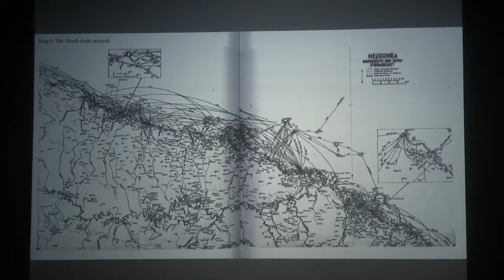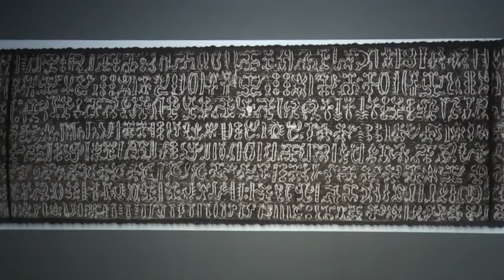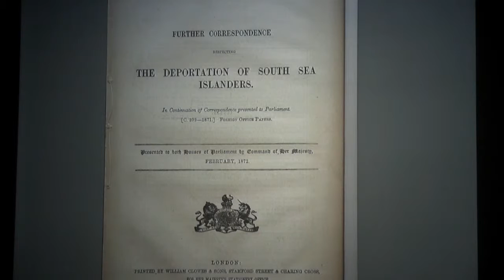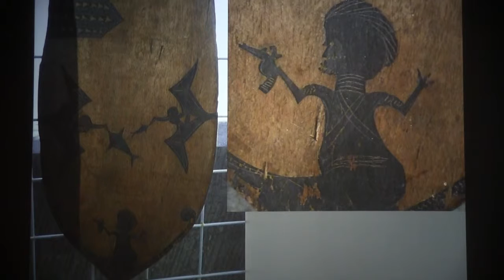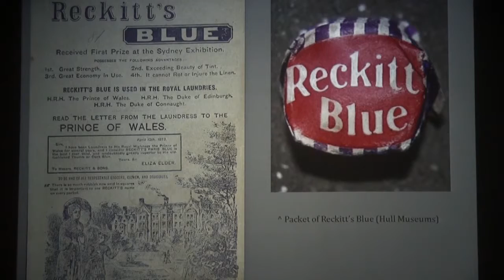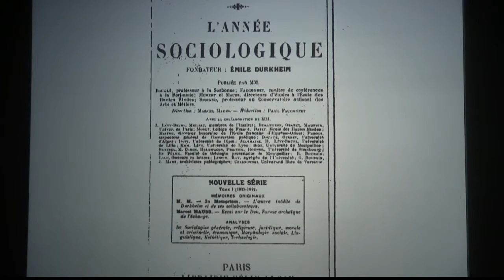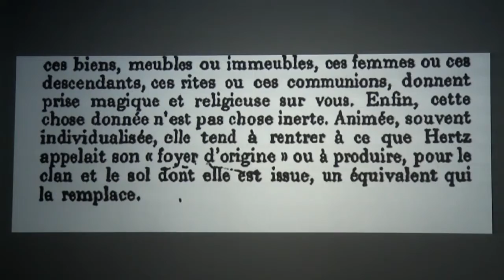Lecture — Out of Place: Art and History in Oceania (Nicholas Thomas)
May 9, 2012 | Nicholas Thomas , University of Cambridge | "Out of Place: Art and History in Oceania" | Indigenous Arts in Transition Seminar